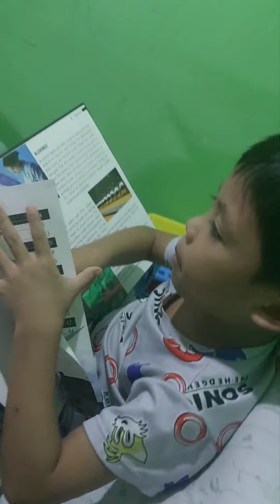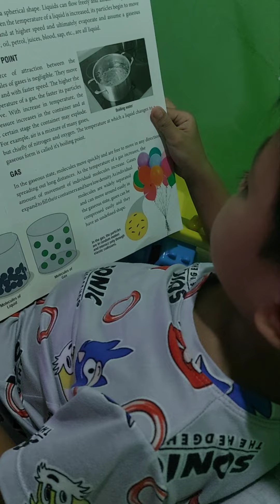Featuring our self taught reader...